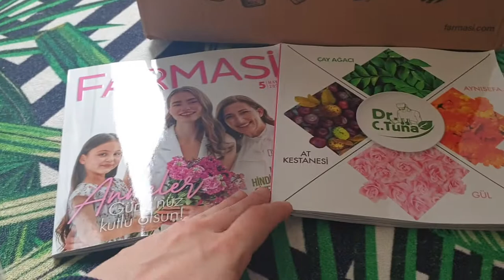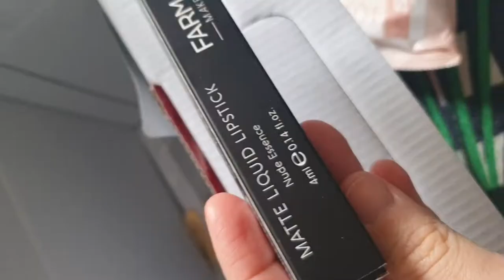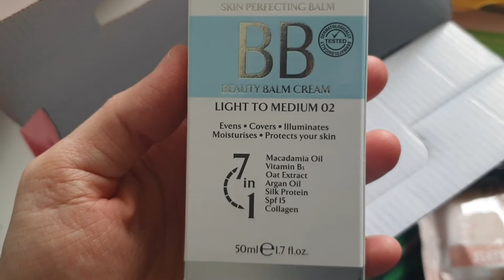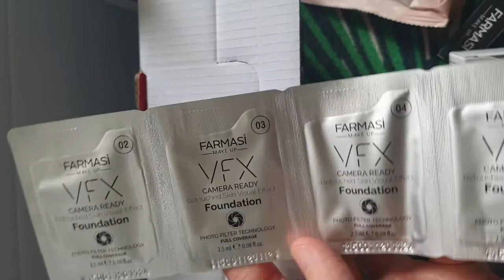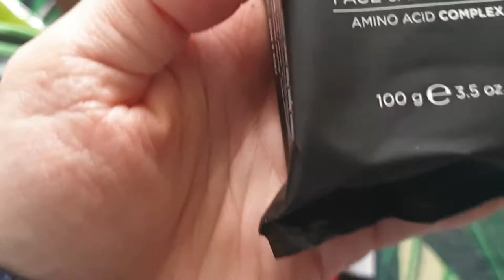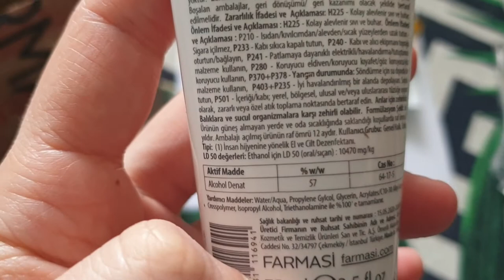Farmasi kutu açma 🥰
Farmasi ile ilgili görüş ve önerilerinizi ayrıca videom ile ilgili değerli yorumlarınızı yazarsanız çok sevinirim.

@denizuxa instagram adresimden mesaj atabilirsiniz ayrıca eğer sipariş vermek isterseniz :)

İyi izlemeler

Denizuxa